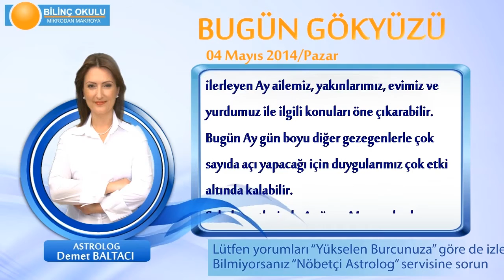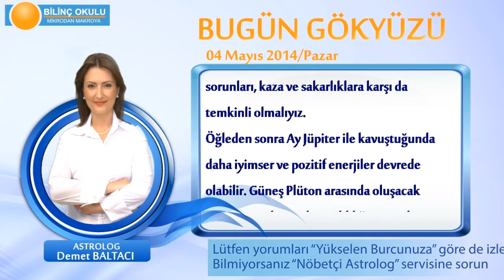AKREP Burcu, GÜNLÜK Astroloji Yorumu,4 MAYIS 2014, Astrolog DEMET BALTACI Bilinç Okulu